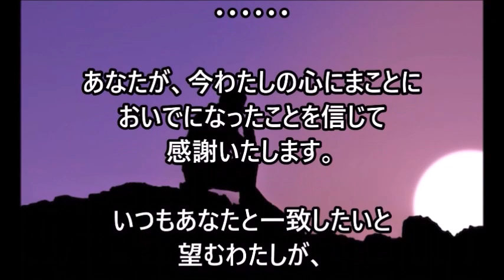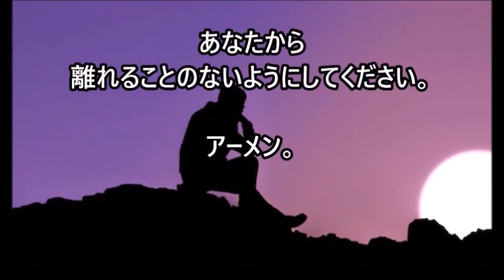ミサの歌と朗読、2023.8.29 (火) 洗礼者ヨハネの殉教